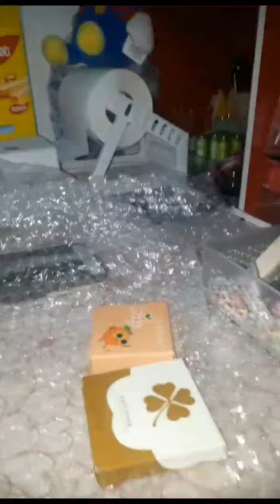full video pack order dari sabah😍asmr pack fullvideo packingorders part #1